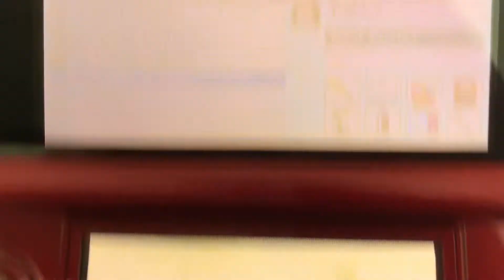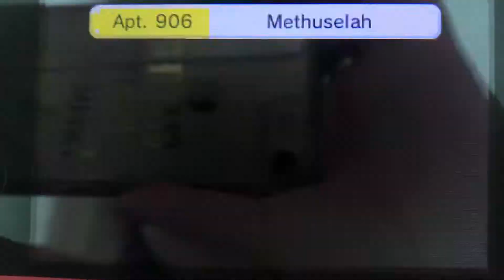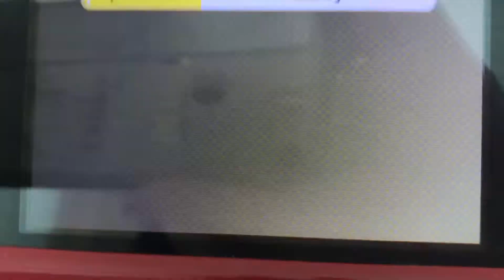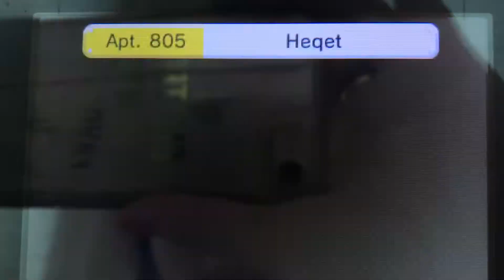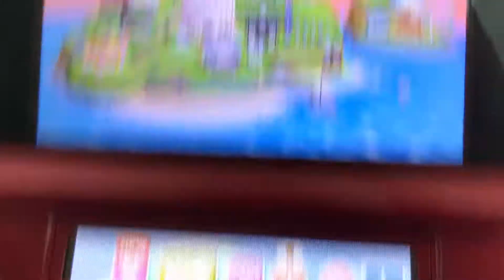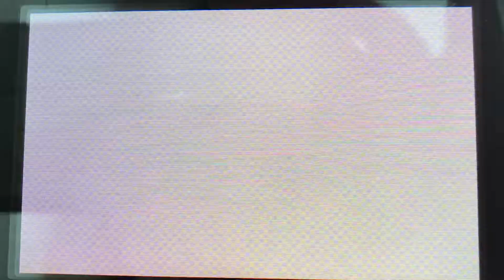Tomodachi Life part 565 // Mii mom and Ofisk’s NEW BABIES!!!